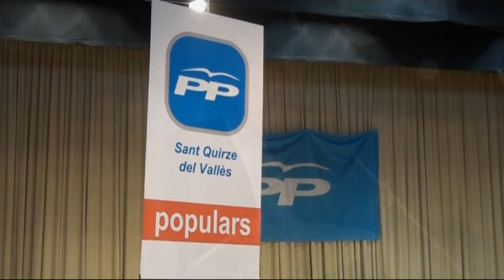Presentació de Jaume Cols , candidat a l'Ajuntament de Sant Quirze del Vallès